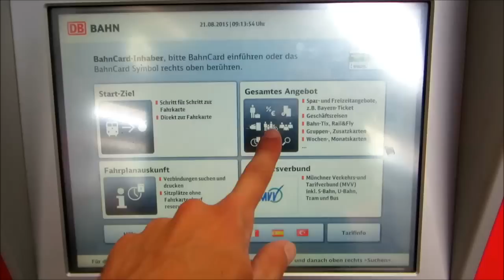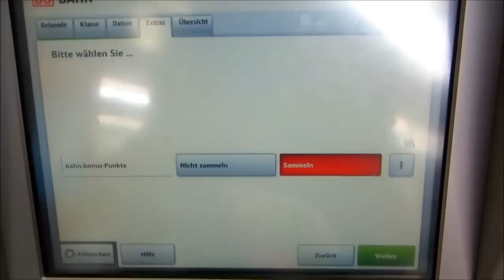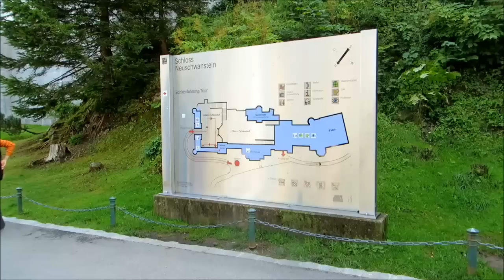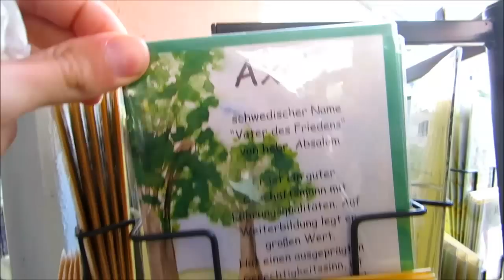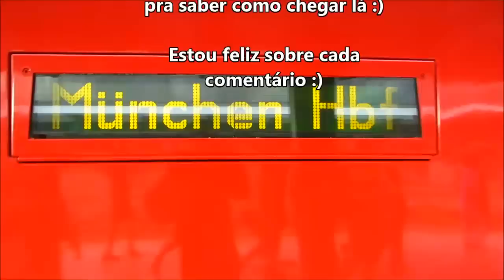NEUSCHWANSTEIN | Como chegar de trem a partir de Munique, Visita, Dicas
Eu estava no famoso castelo de Neuschwanstein que fica 2 h de Munique. Nesse video vou mostrar a vocês como chegar lá, qual ticket vocês precisam e claro, vou mostrar o castelo e a paisagem das montanhas.

Dê uma joinha, favorite e compartilhe para ajudar na divulgação, fico agradecido :)

+ INSTAGRAM xaxelx

LIVROS PARA ESTUDAR ALEMAO PARA PRINCIPIANTES
► LAGUNE
Lagune 1. Deutsch als Fremdsprache. Kursbuch mit Audio-CD
Lagune 1: Deutsch als Fremdsprache / Arbeitsbuch
Lagune 2: Deutsch als Fremdsprache / Kursbuch mit Audio-CD
► SCHRITTE INTERNATIONAL
► BERLINER PLATZ
► MENSCHEN
Menschen A1/1: Deutsch als Fremdsprache / Kursbuch mit DVD-ROM
► OUTRO LIVRO
Alemão para leigos (Buch+CD), portugiesisch

Minha Câmera: Canon EOS 700D

Câmera 2 (para vlogs, viagens etc) : Canon Powershot SX240 HS

Stativ Hama: